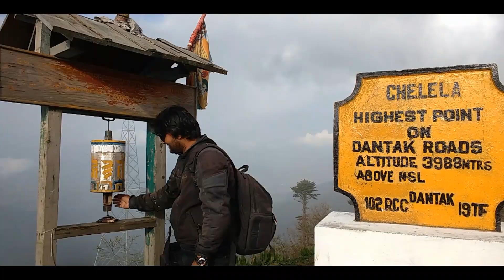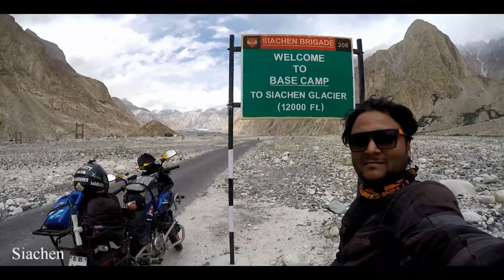Dreaming Again !!! Want to do it 😍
Here's my next ride Dream but don't know if it will happen or not depending on few factors.I need all your support and love to so that I can explore and show you our beautiful India and it's culture.Fingers crossed...

My gears :
Riding jacket and riding pant

You can buy Go pro 6

Mobile Phone for v logs